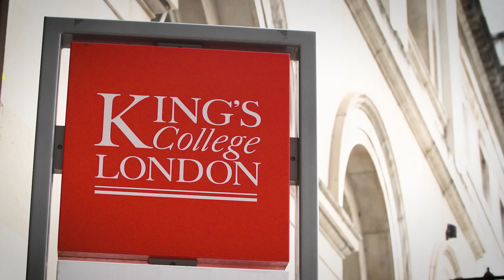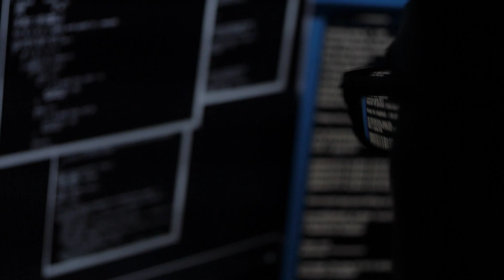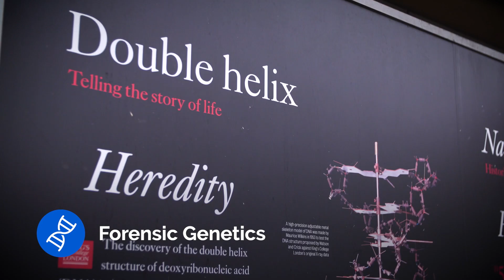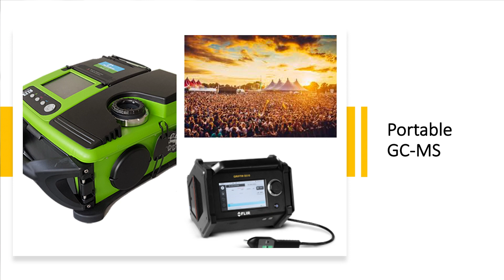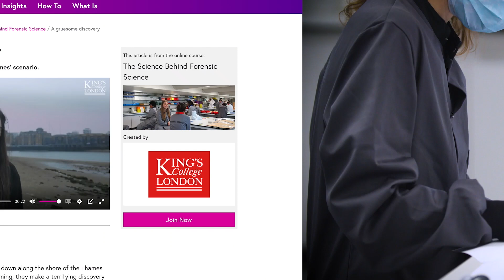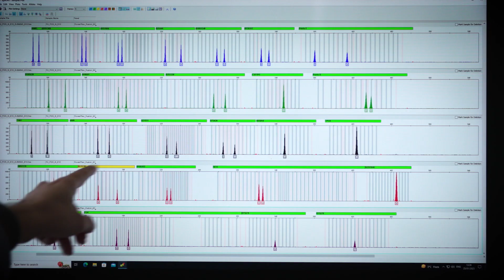King’s Forensics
King’s Forensics carries out research, six main themes including Anti-doping Science, Forensic Genetics, Forensic Traces, Forensic & Analytical Science, International Forensics and Digital Forensics & Cybercrime.  They conduct research in crime scene investigation, forensic genetic intelligence, detection of illicit and new psychoactive drugs, anti-doping science, trace analysis, biosensor and trace analysis and so much more.  They have 3 ISO accredited laboratory services within our footprint and a mass spectrometry service.

As well as extensive engagement in education (UG, PGT, executive and open access) their impact and knowledge transfer has been significant in recent years. They seek to ‘serve the needs and aspirations of society’ on behalf of King’s College London.  This impact has been endorsed in the 2021 Government Research Excellence Framework where King’s Forensics submitted four case impact studies (ICS): Anti-Doping-Sports Medicine (Sochi, Russian Anti-Doping corruption investigation); Public Health (Drug-Driving detection), Anti-Doping Chemistry (analytical advances to detect cheating in sport) and Biological Sciences (fingermark and trace evidence to detect wildlife crime).

King’s Forensics has internationally respected expertise ranging from anti-doping to terrorism offences, nanotechnology to dry-blood spots, cold case investigations to ancestral identity, and drug driving to wildlife poaching. These are symbiotically linked by expertise in sophisticated analytical techniques such as Liquid Chromatography (LC) tandem Mass Spectrometry (MS), High Resolution and Quadrupole Time of Flight (QTOF) Mass Spectrometry, as well as hyphenated Gas-Chromatography (GC) technologies including GC-Isotope-Ratio Mass Spectrometry (IR-MS).

King's Forensics utilises a state-of-the-art MiSeq FGx Forensic Genomics System and next-generation sequencing (NGS).  They support PhD students and postdoctoral researchers to engage in forward-thinking research and teaching.  Pre-eminent in the sector, recognised for their academic knowledge and analytical expertise, we provide independent advice to stakeholders. They influence policy at home, and internationally, contributing to King’s global reach in line with the university Vision 2029, providing a direct benefit to forensic communities and wider society.